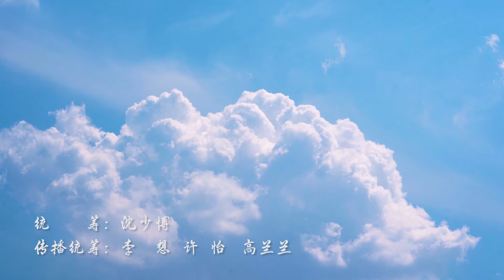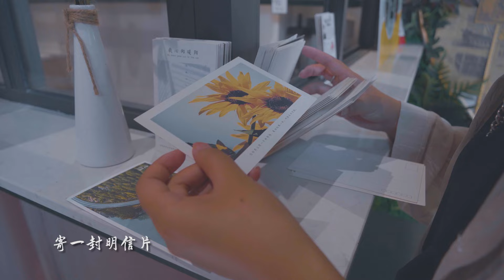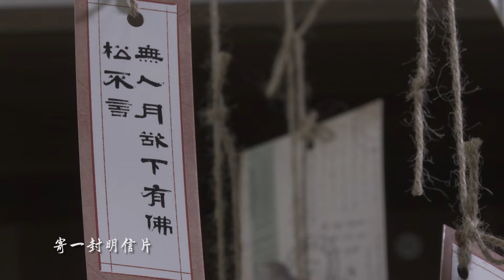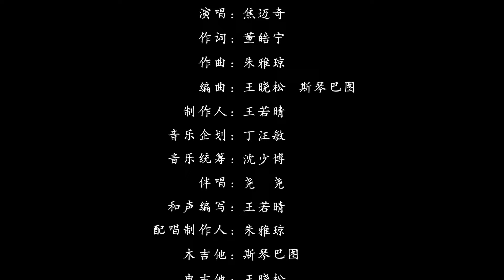焦邁奇《暑夏》單曲 Official MV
由音樂才子《焦邁奇》演唱，歌詞清新自然、質樸動人，讓人如入盛夏之境，將美好的夏日記憶勾起，樂曲悠美流暢，直抵人心。

《暑夏》
作詞：董皓寧
作曲：朱雅瓊
編曲：王曉松/斯琴巴圖

穿堂而過的清風
把淺草吹醒
星落雲散的夏夜
聽蟬鳴四起
總嚮往深海的藍鯨
自由而澄淨
水井冰鎮西瓜梨
一夏好涼意

盛夏涼風撫書案
書紙全飛散
寄一封明信片
留住一整個夏天

收藏年少時的歡喜
在青春的懷裡
側耳傾聽麥浪聲音
過雲雨下在你的眼睛

庭院深深梧桐月
這季好美景
風箏誤入火燒雲
驚得鳥飛起

七月流火熒光遍地
夏日蒼翠青
記事薄閃光記憶
尋夏日氣息

盛夏涼風撫書案
書紙全飛散
寄一封明信片
留住一整個夏天

盛夏涼風撫書案
書紙全飛散
寄一封明信片
留住一整個夏天

在城市森林穿行
晚霞映紅了眼睛
斑駁樹蔭堆疊夢境
抓一把晴天（心裡久居）

（盛夏涼風撫書案
書紙全飛散
寄一封明信片
留住一整個夏天）

盛夏涼風撫書案
書紙全飛散
寄一封明信片
留住一整個夏天

在城市森林穿行
晚霞映紅了眼睛
抓一把晴天心裡久居

抬頭看蕩蕩悠悠的雲
那是我想寫給你的信

製作人：王若晴
音樂企劃：丁汪敏
音樂統籌：沈少博
伴唱：堯堯
和聲編寫：王若晴
配唱製作人: 朱雅瓊
木吉他：斯琴巴圖
電吉他: 王曉松
貝斯：王曉松
混音：斯琴巴圖
母帶處理: 斯琴巴圖
錄音棚：繆斯音樂
出品：中國青年報·中青在線
發行：臻佐文化